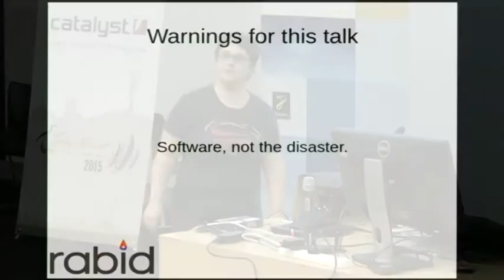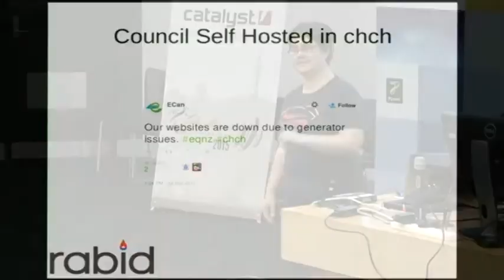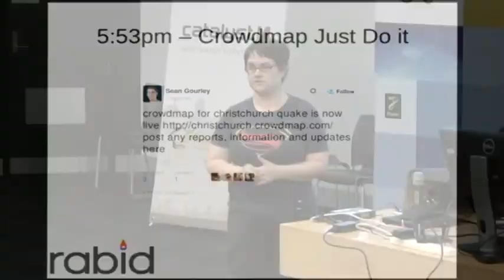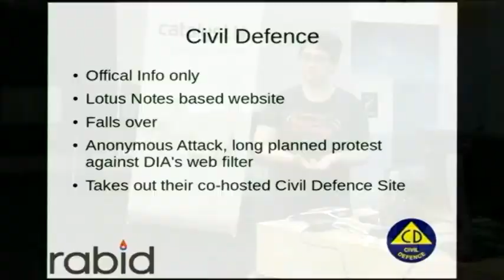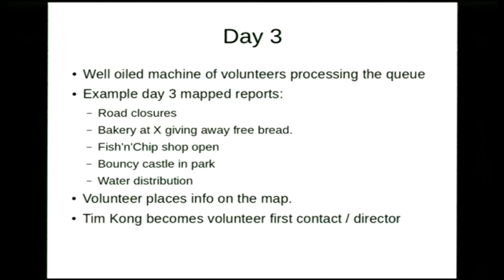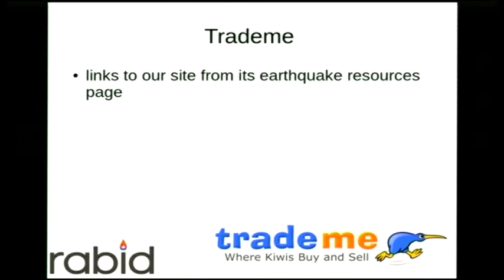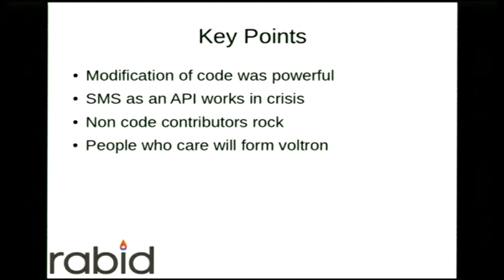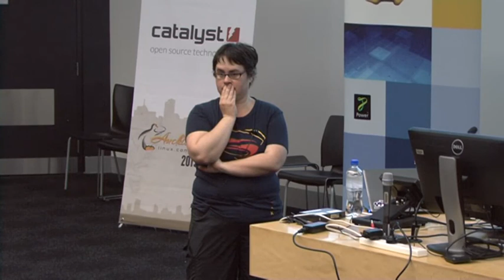EQNZ - crisis response, open source style.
Brenda Wallace
On 22 February 2011, a M6.3 eathquake struck Christchurch. For those NZers further from Christchurch, the distant shock and fear for loved ones turned quickly into "What can we do?"

What unfolded was volunteers writing code, reading reports, collating data, researching, confirming information, communicating, fixing critical systems under sudden load with infrastructure broken around it. Our adhoc group used technology we could get instantly: Open Source.

We adapted an existing code base from Boxing day tsunami response to our needs quickly - - and as hours turned into days and weeks and months, our response changed with the changing requests from people in Christchurch.

I will cover the projects we used - the platforms we used to commuicate - the arrangements made to get people into the work quickly, and how we got things done when the modern tech systems we take for granted were not available.